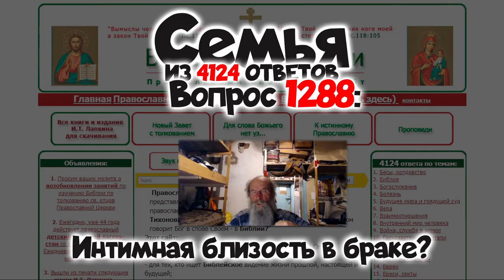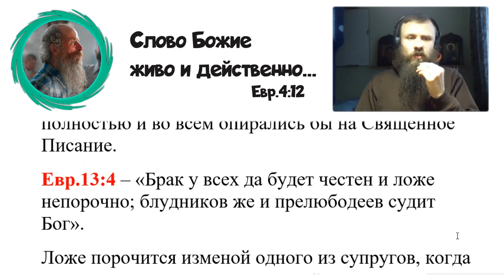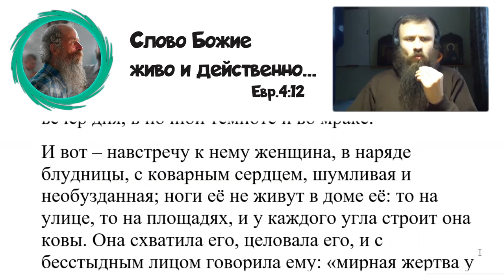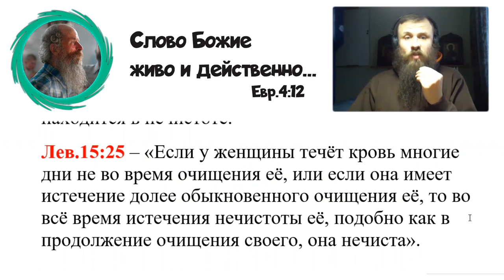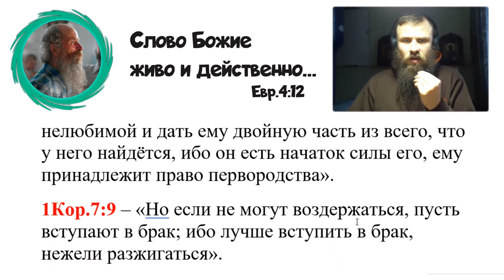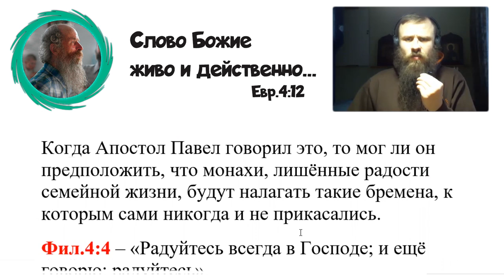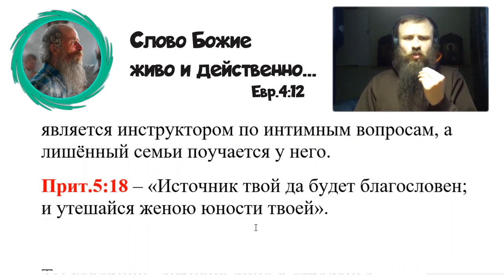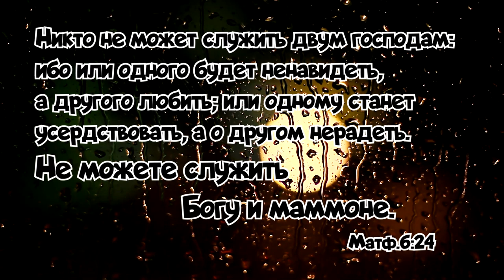1288. Интимная близость в браке.